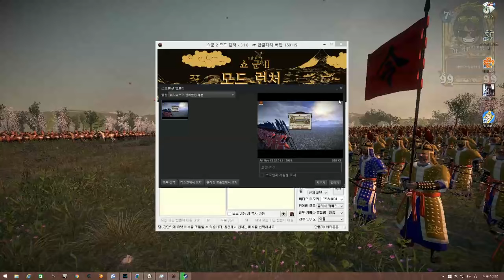[비엠]토탈워 쇼군2 비엠왜란(임진왜란모드) 시즌2 56화 - 절망의 비엠조선!!!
=작품 설명=

楽しい一日！